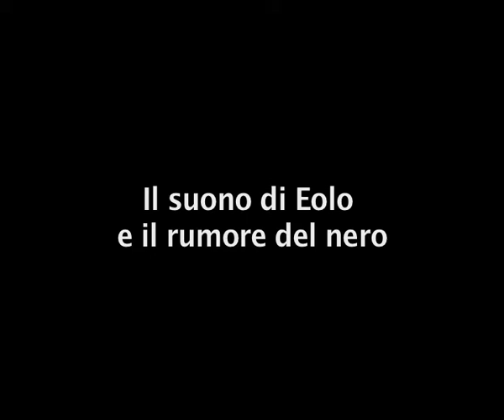Il suono di Eolo e il rumore del nero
Il soggetto è un Arpa Eolica sospesa all'interno di una torre delle mura medievali di Tuscania ( Italia ).
Installazione permanente creata da Mario Ciccioli.

The subject is a Arpa Eolica suspended in a tower of the medieval walls of Tuscania (Italy).
Permanent installation created by Mario Ciccioli.